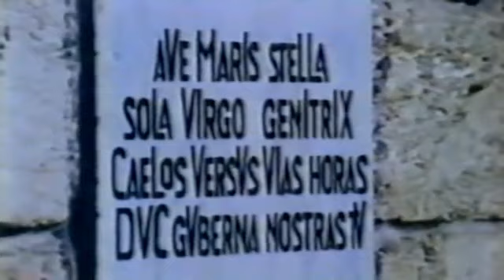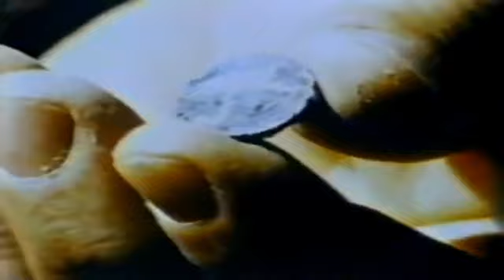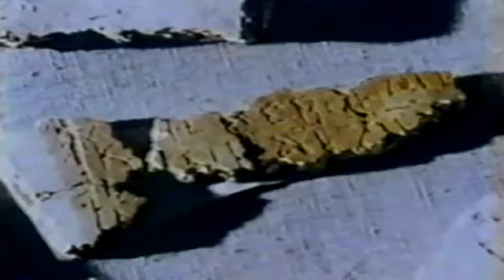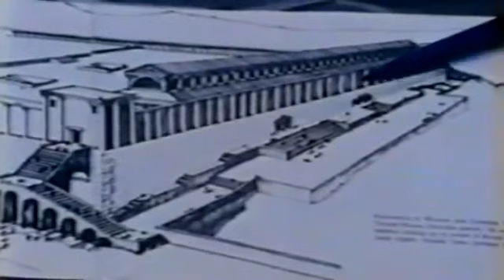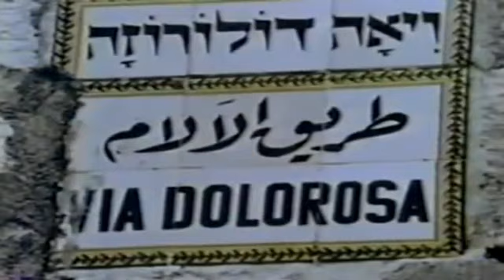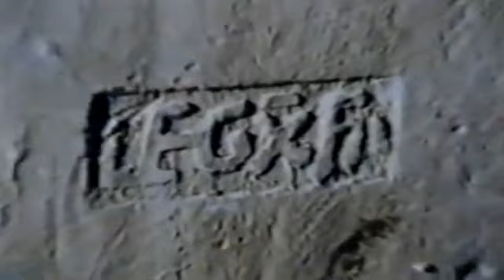Donde vivió Jesús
Palestina era poco más o menos idéntica a la actual, salvo sus límites, que se han modificado constantemente por las largas luchas emprendidas por este pueblo. Aquella tierra estaba compuesta por cuatro regiones: Galilea, Samaria, Perea y Judea, la más conocida y centro de toda Palestina, con Jerusalén como enclave cultural. Cuatro nombres que marcan los pasos de Cristo. Este territorio está atravesado de Norte a Sur por el emblemático río Jordán, donde Jesucristo recibió el bautismo, y que forma el valle del Jordán.
En Nazaret, Jesús vivió con sus padres y trabajó como carpintero, episodio del que apenas hay testimonio en los Evangelios. En el año 29 el profeta más conocido de todos los tiempos recorrió Israel y eligió un lugar alejado, con vistas al lago Tiberíades, para pronunciar el Sermón de la Montaña, palabras revolucionarias que los teólogos hoy reconocen como la “constitución” de la Iglesia.

En aquel lugar, el Monte de las Beatitudes, Jesús pronunció el célebre Sermón de la Montaña y afirmó “Bienaventurados los pobres de espíritu pues de ellos es el reino de los cielos” y “Bienaventurados los mansos, porque ellos recibirán la tierra por heredad”. Además, en este monte de Galilea también eligió a sus doce apóstoles (Lucas 6, 12-13).